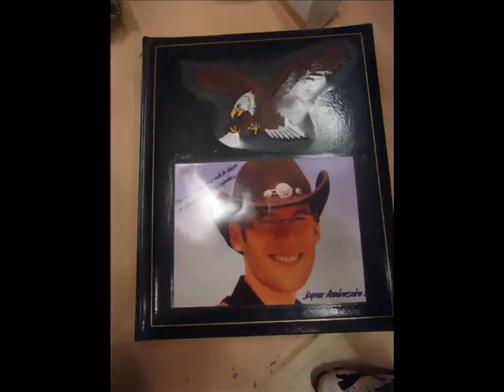Bal du club Country Sidestep de Cormontreuil .wmv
Bal organisé par le "COUNTRY SIDESTEP " de Cormontreui.
Le 20 juin 2010
Anniversaire de Guillaume
Animé par le groupe "TEXAS SIDESTEP"